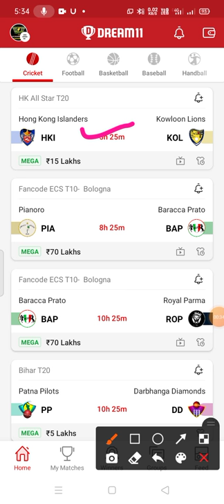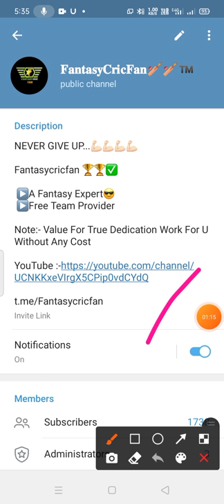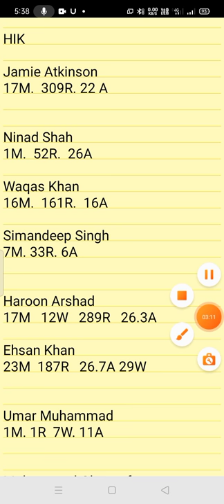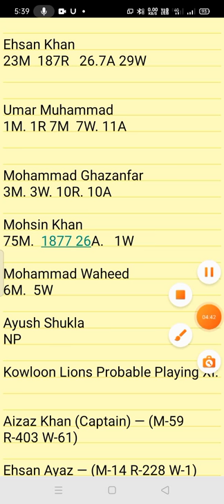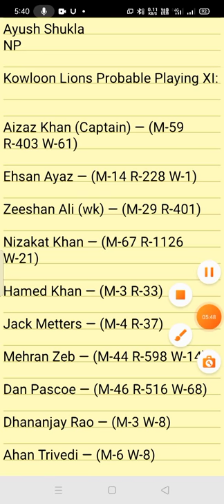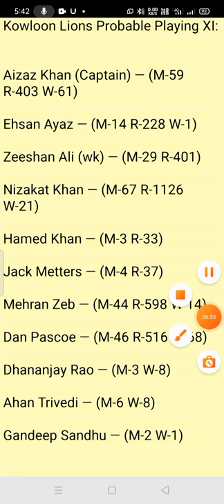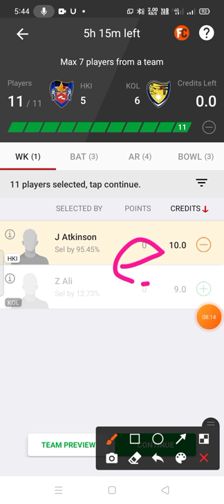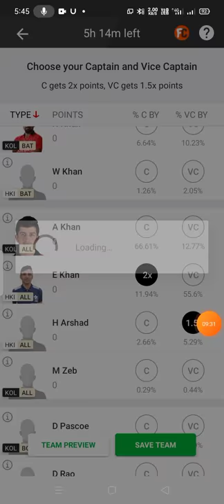HKI vs KOL Dream11 Team ! hki vs kol dream11 ! hki vs kol ! hki vs kol dream11 prediction ! hki kol